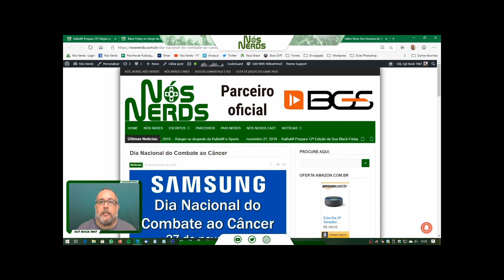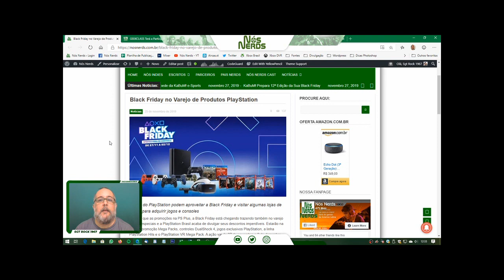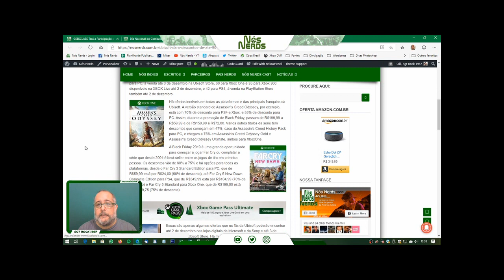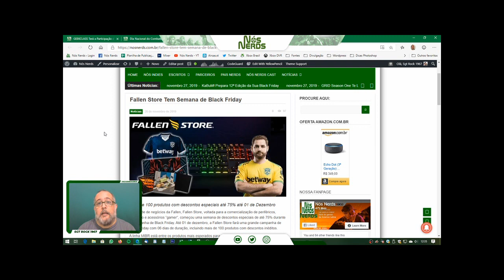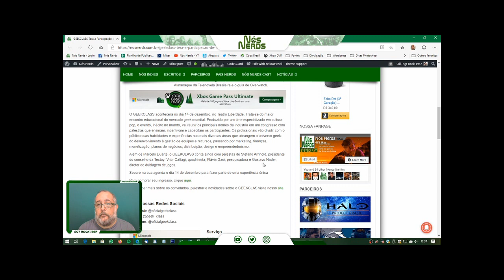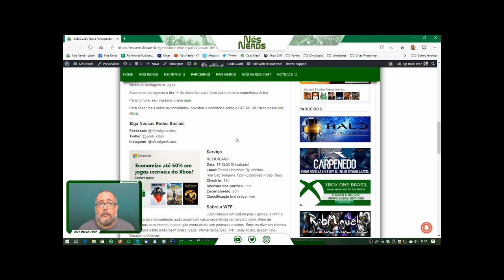Momento Nós Nerds 01 – Nós Nerds